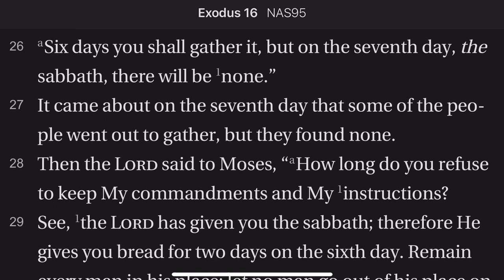Exodus 16:25-30 Sabbath Training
It was needful for God to help His people recall the seventh day sabbath, and so the journey in the wilderness began to include a sabbath training program. The designer of humans had also designed a unique day for them to draw intimately close to Himself. Now they must relearn His ways.